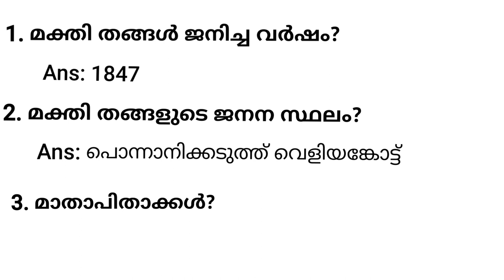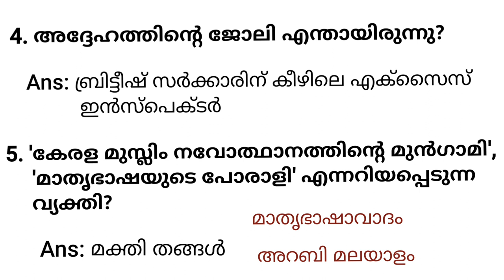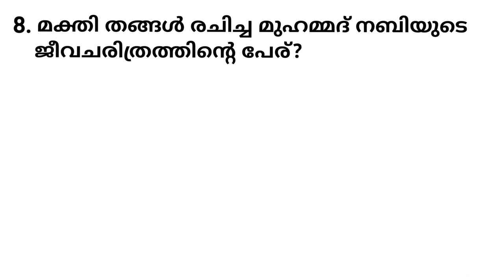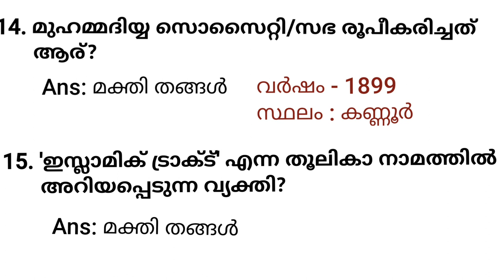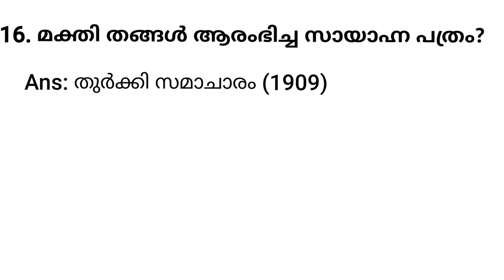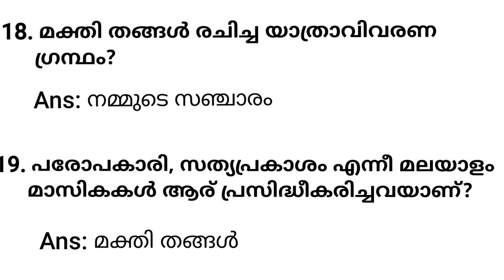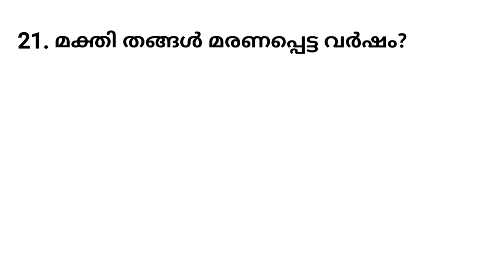PSC പരീക്ഷകൾക്ക് മുഴുവൻ മാർക്കും ഉറപ്പിക്കാം ഈ പാഠഭാഗത്ത് നിന്നും | മക്തി തങ്ങൾ